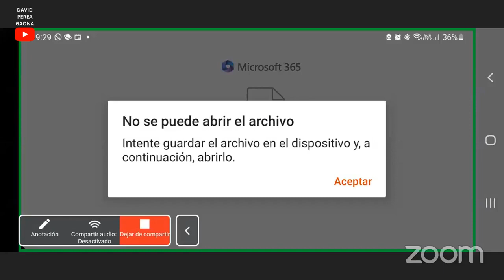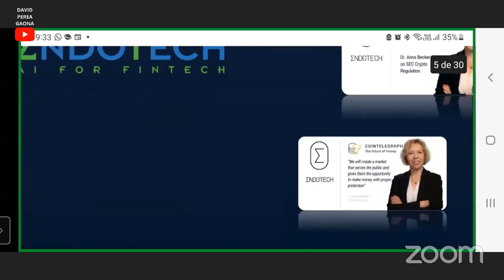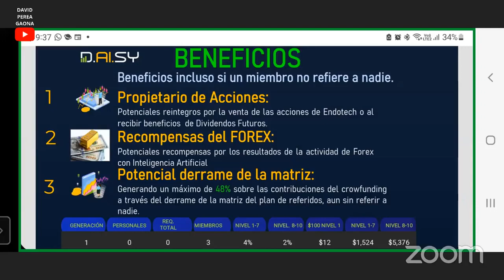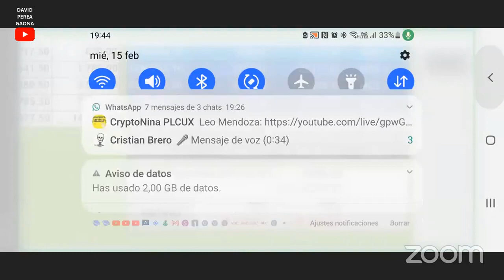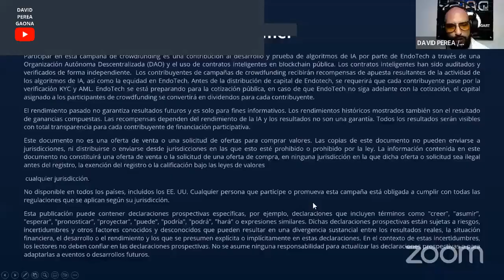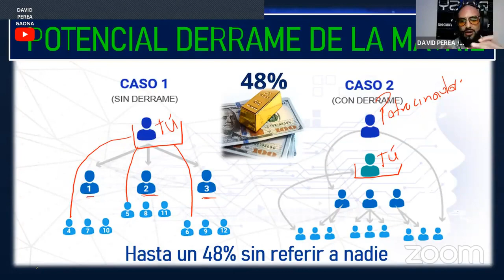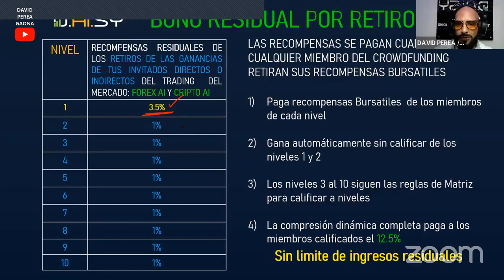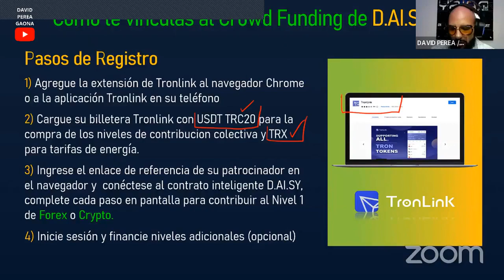Presentación D AI SY David Perea y Octavio Spera 15 02 2023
Endotech con base en Israel y mas de 10 años de trayectoria intachable y resultados imbatibles auditados por Ernst&Young lanzo exitosamente su Crowdfunding hace 2 años y hoy somos una comunidad de mas de 185.000 miembros y contando...que gozamos de rendimientos y retiros en automático de forma semanal con un solo clic, derechos accionarios de la empresa Endotech y la posibilidad de generar ingresos pasivos a través del marketing relacional. No digas que no te avisamos, el ⏳ corre. 🧲💰🧲